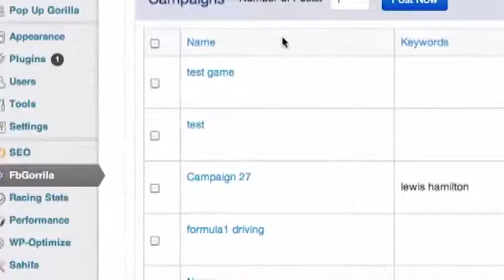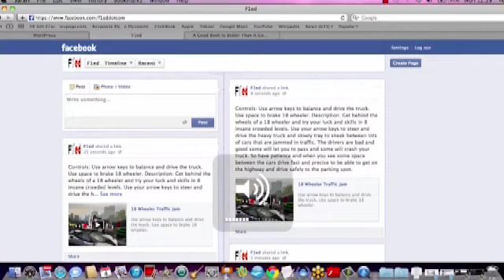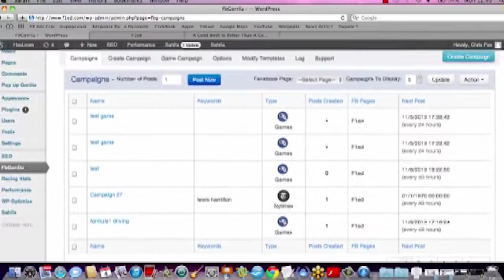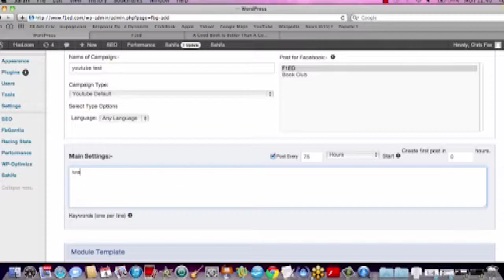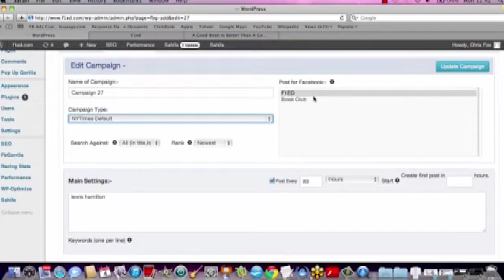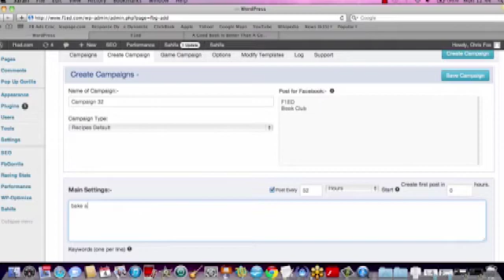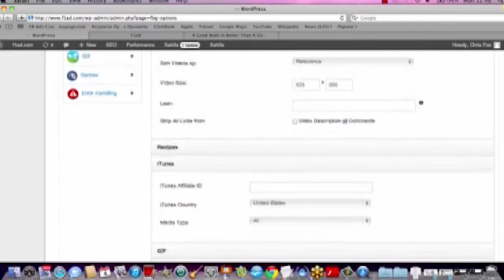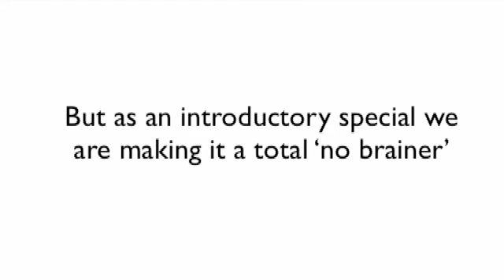Facebook Auto Post Wordpress Plugin - Facebook Gorilla Content Wordpress Plugin Review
Facebook Gorilla Content Wordpress Plugin Review. Check out my Facebook Gorilla Content Wordpress Plugin Review and discover how Facebook Gorilla Content Wordpress Plugin can help you  allow you to Post Content to your fan page from over 12 different content sources including super viral flash animated games, New York Times, Amazon, Animated image and many more..

Facebook Gorilla Content Wordpress Plugin Review

Facebook Gorilla Content Wordpress Plugin is The Most Powerful FB Technology that will automatically pull content from  which allows you to:

-Post content to your fan page from over 12 different content sources including super viral flash animated games, New York

-plug n play interface - point & click simple-publish content to existing or new fanpages within 2 minutes

-Option to post to unlimited fan pages

-Scheduling function to post content and how often and when you want it

Thanks for checking out this Facebook Gorilla Content Wordpress Plugin Review

--description ends--